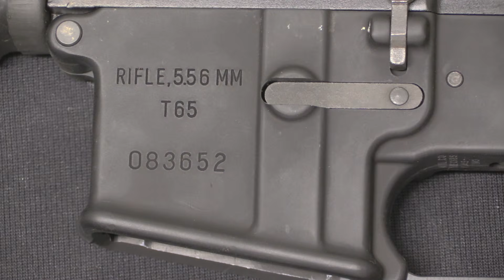Taiwan's Retro Gas Piston AR: the Type 65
When Taiwan decided to move from the M14 platform (the Type 57 in Taiwanese service) to a 5.56mm rifle, they decided to develop a domestic gas-piston version of the AR. Development began in 1973, with prototypes ready in 1975 and the system formally adopted in 1976. Using the Chinese calendar based on the revolution of 1911, this made the new rifle the Type 65. It is essentially a short-stroke-piston M16A1, sharing the same barrel length, profile, and rifling (1:12") as the early M16, but using an SVT/AR18 piston system.

Significant numbers of the T65 were made both to equip the Taiwanese armed forces and also for a variety of export contracts, mostly in the Middle East and Latin America. The rifle we are looking at today is a clone made from a kit brought in by HK Parts (I think from Latin America). Thanks to Intl Mil Co for the very cool clone-type receiver!